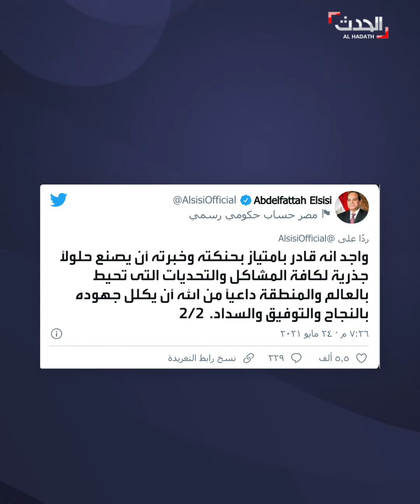السيسي وبايدن.. مباحثات جديدة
للمرة الثانية خلال أقل من أسبوع.. مباحثات هاتفية مطولة بين الرئيسين المصري والأميركي حول ملفات سد_النهضة والقضية الفلسطينية و